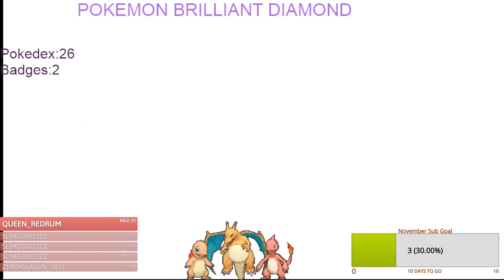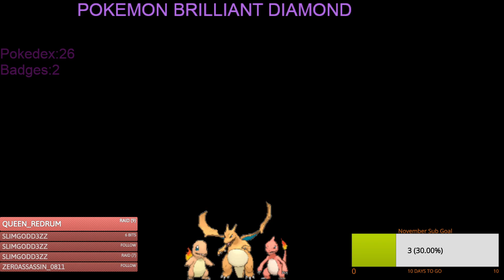Pokemon Brilliant Diamond Completing The Pokedex Part 12